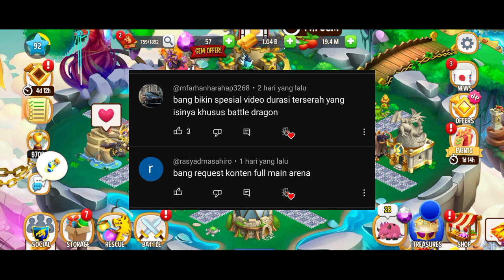[ Episode Spesial ] Isi Video Cuma Liat Naga Gelud